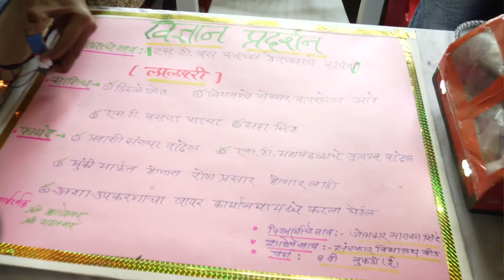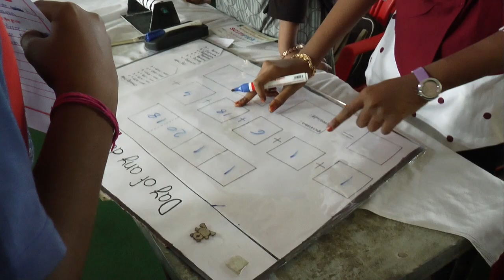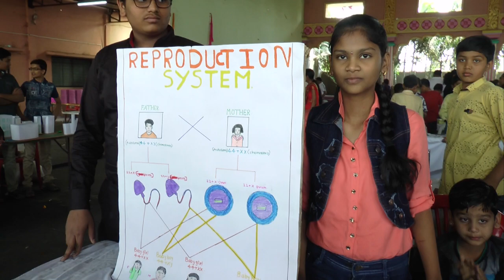Scitifica 2019 (Part-4)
Scitifica 2019...A District Level Science Exhibition organised by Biyani Digital Smart Coaching and Rotary Club of Beed Midtown